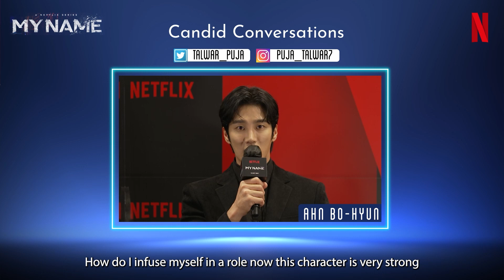‘I Am A Lot Like My Character In My Name’, Ahn Bo Hyun &Han So Hee On Their New Drama| Park Hee Soon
A high schooler bullied and ostracised for being a gangster’s daughter becomes the sole witness of her father’s murder. Driven to seek revenge she puts herself in the line of fire whatever be the stakes.  @Netflix latest title is the high octane action revenge drama 'My Name'

Directed by Kim Jin-win known for his taut thrillers such as 'Time Between Dog And Wolf' (2007) 'Lawless Lawyer' (2018) and the recent critically acclaimed dark series 'Extracurricular' (2020), displays his skills yet again as he brings together Han Soo Hee, Park Hee-Soon and Ahn Bo Hyun in this pacy crime thriller. Han So Hee known for her roles in Nevertheless, The World of The Married & Abyss admits this has been her biggest challenge. Ahn Bo Hyun last seen as the antagonist in Itaewon Class & The romantic lead in Yumi’s Cell says it was the action genre that fascinated him.

Han So Hee (01:24) -  The fact that I was leading the whole piece as a central character was a new experience for me and came with a lot of pressure. I had to strike a balance in the series and exert energy and be responsible to lead the whole series. The thought that I was the central character had immense pressure on me. So that tension, and nervousness motivated me. I started this project with a pleasant level of tension and nervousness. To answer your question on how is my character Ji Woo anything like me, I would say both of us are very determined and driven to get to our destination once we set up the goal for ourselves.

Ahn Bo Hyun (02:45) -  As for the reference for my character I had to stick to the script I really didn’t have a reference for myself. My character is a very determined person, he is a strong character on the outside and is leading a drug investigation and I had to look the part.  I had to build myself up in terms of gaining weight, my stamina so that viewers can relate to the fact that my character Pildo is a strong character and that was my sole focus. How do I infuse myself in a role now this character is very strong in terms of his values so I tried to find some similarities between myself and the character to make him as real as possible.

Park Hee Soon (03:23) - So the character mu Jin is a very complex one especially with his emotions which he does not show on the outside so it's quite hard to express him as a character on screen. I had to have a lot of discussions with the director to strike the right balance and we had amazing cast members so their actions and reactions to my character were amazing which helped me get over the challenges I had with my character. As far as a reference there are not so many movies or titles which I could use as a reference for this series so I had to rely on classics such as ‘The God Father Part 1, 2 and 3 and I watched them over and over again.

Puja Talwar strives to bring her viewers closer to their most beloved celebrities with top videos of the latest Bollywood interviews, movie reviews, content & more from the world of entertainment. For more amazing content and entertainment, please follow her on: